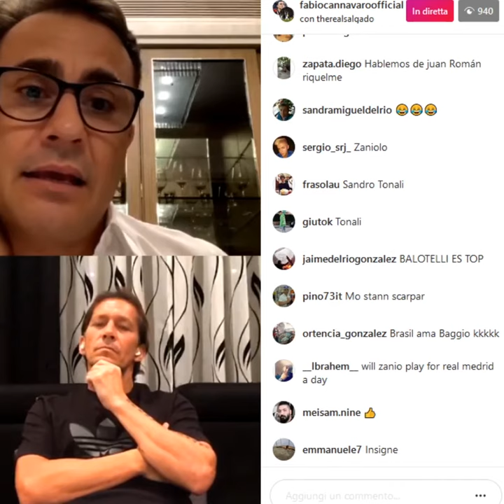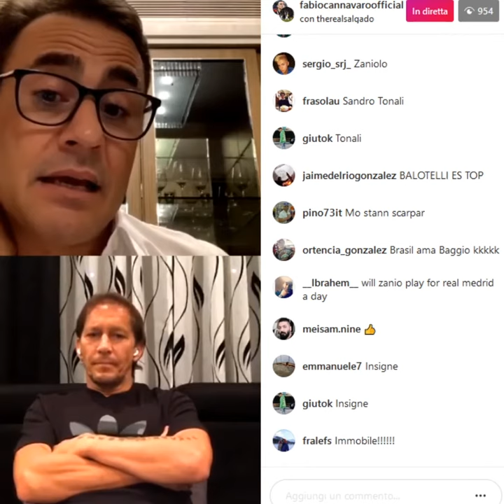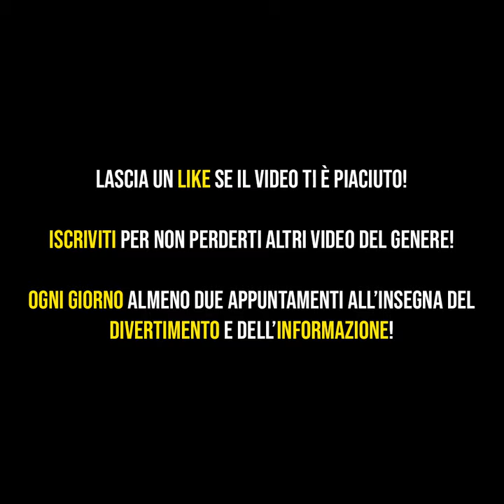[SUB ITA] Cannavaro: "Zaniolo nuovo Totti"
Cannavaro Salgado diretta instagram del 13 maggio 2020.

Fabio Cannavaro e Michèl Salgado in diretta instagram parlano degli ex numeri 10 italiani e dei futuri possibili nuovi Totti, Baggio, Del Piero e Zola.